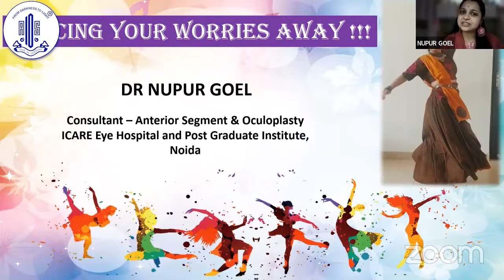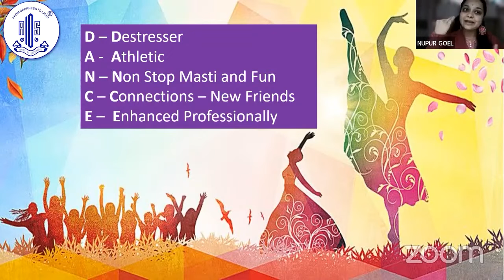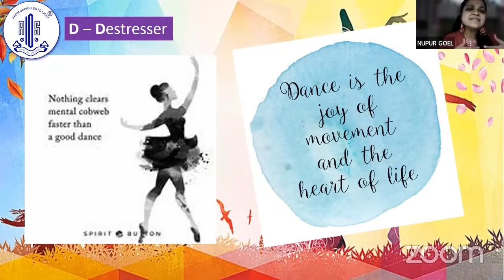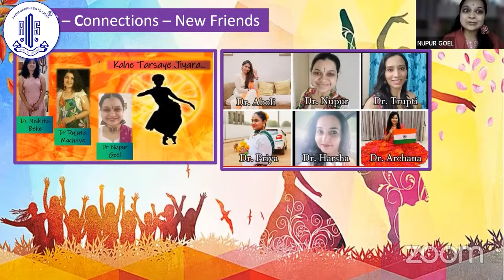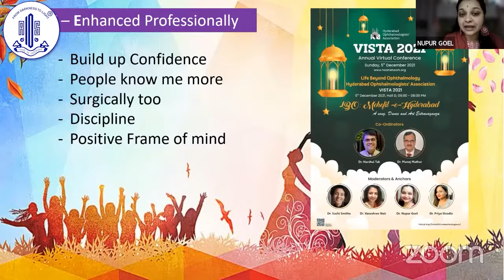Dancing your worries away – Dr. Nupur Goel